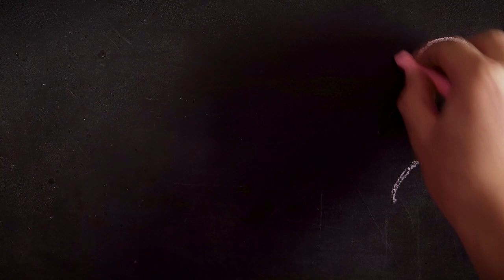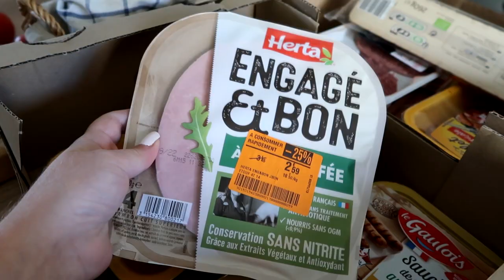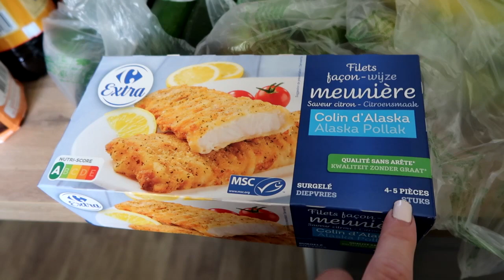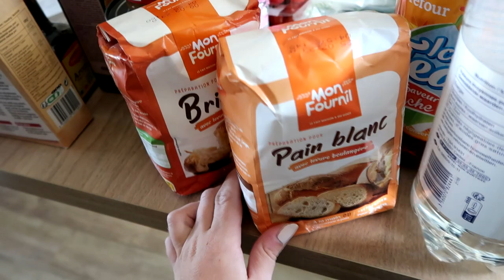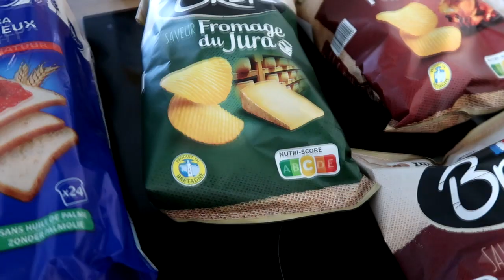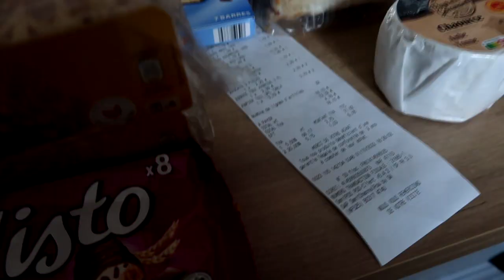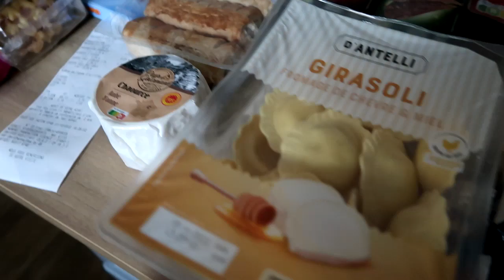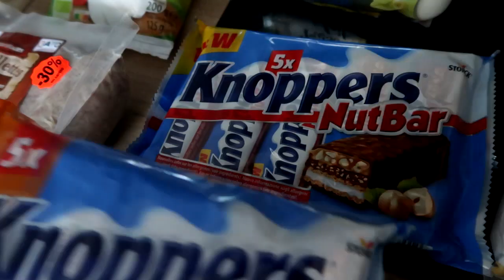🍫| GROCERY HAUL 2 EN 1 |🛒 Retour de courses Carrefour Drive, TooGoodToGo & ALDI ! #64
Je monte avec Vegaspro